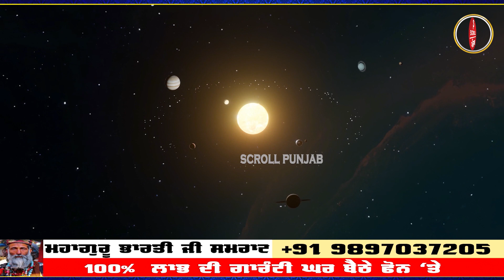ਅੱਜ ਹੈ ਇਨਸਾਨੀਅਤ ਲਈ ਇਤਿਹਾਸਕ ਦਿਨ, ਅੱਜ ਦੇ ਦਿਨ ਹੀ Galileo Galilei ਨੇ ਖੋਜੇ ਸੀ ਜੂਪੀਟਰ ਦੇ ਚੰਦਰਮਾ...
ਅੱਜ ਹੈ ਇਨਸਾਨੀਅਤ ਲਈ ਇਤਿਹਾਸਕ ਦਿਨ, ਅੱਜ ਦੇ ਦਿਨ ਹੀ ਗੈਲੀਲੀਓ ਗੈਲੀਲੀ ਨੇ ਖੋਜੇ ਸੀ ਜੂਪੀਟਰ ਦੇ ਚੰਦਰਮਾ, 7 ਜਨਵਰੀ 1610 ਨੂੰ ਕੀਤੀ ਸੀ 4 ਚੰਦਰਮਾਵਾਂ ਦੀ ਖੋਜ